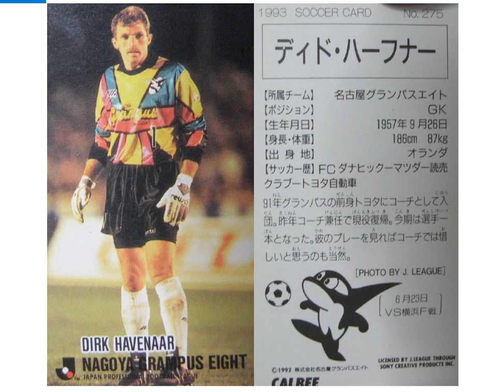Jリーグチップスのカード (4)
現時点で私が持っているJリーグチップスのカードを紹介していく動画シリーズ！
一つの動画につき４～５枚ランダムに選んで公開していきます。

‹音楽提供› YouTubeさま

(4)
・1993 ディド・ハーフナー 名古屋グランパスエイト
・1993 菊池新吉 ヴェルディ川崎
・1993 古川昌明 鹿島アントラーズ
・1993 本並健治 ガンバ大阪

今回はすべてゴールキーパーでした！

本並さんが試合中に腎臓破裂したエピソードはえげつないと思う。
私の記憶では確か、その試合の後半終了間際にアクシデントが起きて、しかも同点だったからそのまま延長戦に入ってしまって、しかも交代枠を全部使ってたから交代できなくて、しかも当時は延長Vゴールが決まって試合終了するまで延々と試合が続くシステムだった・・・ような気がする。
本人曰く、「めちゃ痛かった！」と。そりゃ痛いやろな。